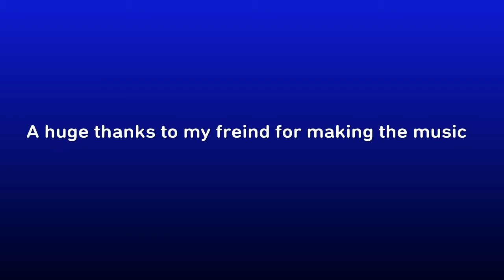My 2hp clutch